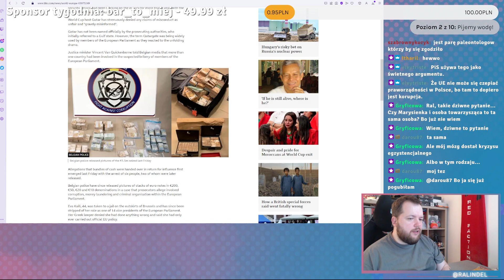Pomówmy o skorumpowanej wiceprzewodniczącej PE